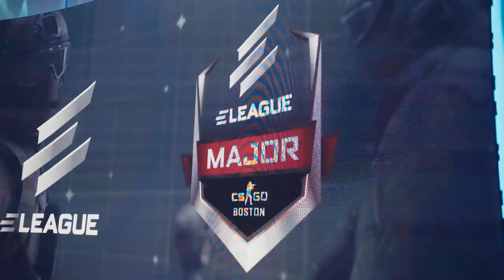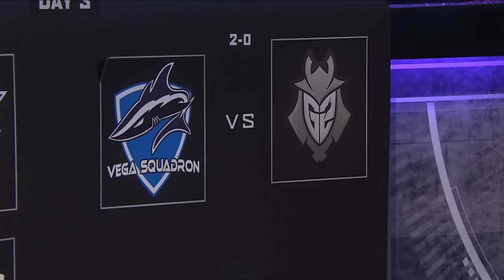ELEAGUE Major Boston 2018 Part 1: Step by Step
In this first part of our ELEAGUE Major 2018 Boston behind the scenes video, we attend the New Challengers Stage at the Turner studios in Atlanta, Georgia. Having come straight from a bootcamp, our team feels confident in making a good run and advancing to the New Legends stage. Come see what happens backstage and find out just how much it takes to compete in a coveted Major.